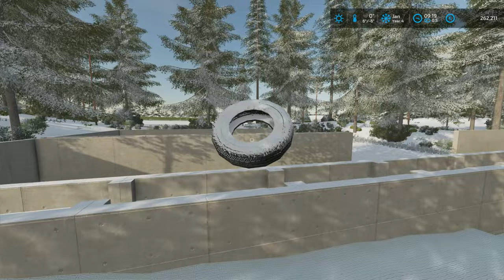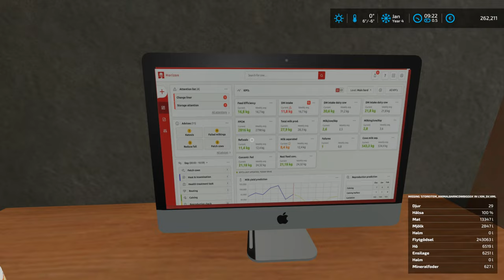FS22 Southern Sweden EP 20. Volvo L70H plowing snow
Snow is here. Time to plow some snow with the Volvo L70H

Settings:
RTX 3080 GeForce Ultra graphics and reinstalled custom shaders